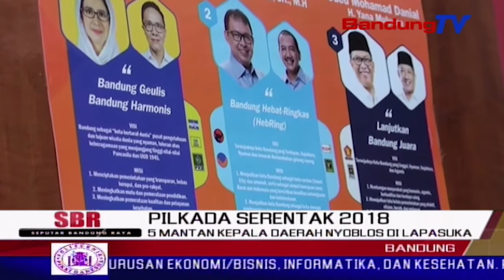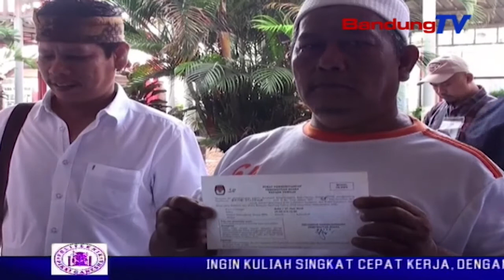5 Mantan Kepala Daerah Nyoblos di Lapasuka | SBR | BANDUNG TV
SBR | BANDUNG TV | NIKEN PRATIWI | Lima mantan kepala daerah di jawa barat yang tersangkut kasus korupsi, mencoblos dalam pilkada serentak di tps lapas sukamiskin Bandung. Kepala daerah tersebut, yakni mantan walikota Bandung-Dada Rosada, mantan walikota Cimahi- Itoch Tochija, mantan bupati Bogor-Rahmat Yasin, mantan bupati Karawang-Ade Swara, dan mantan bupati Subang-Ojang Sohandi.